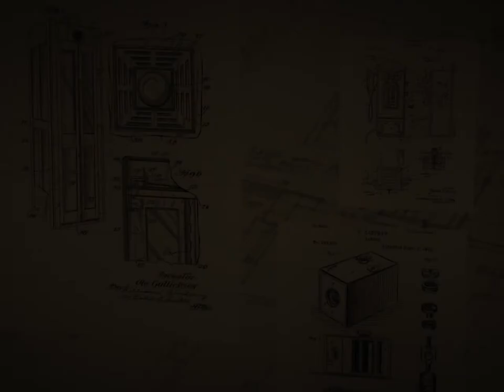Hanger escape room prop (puzzle with hooks)